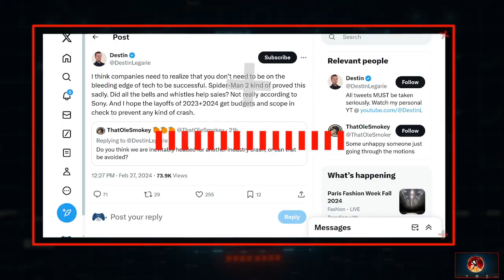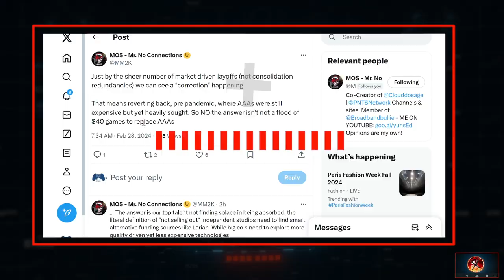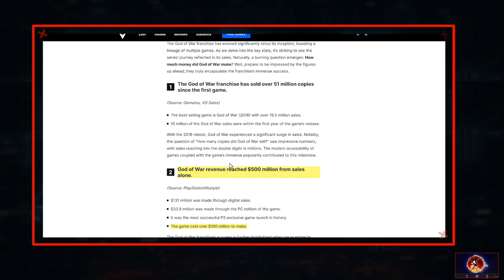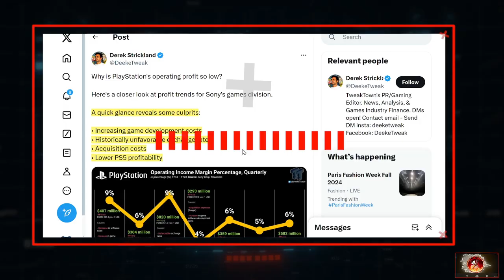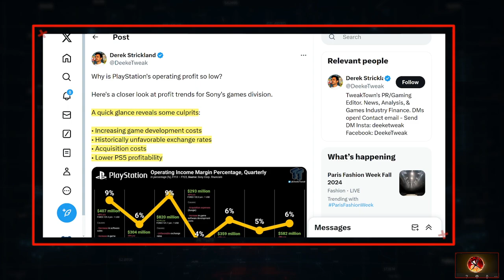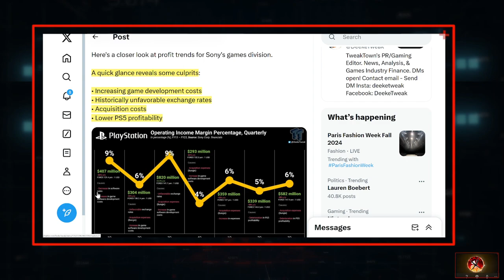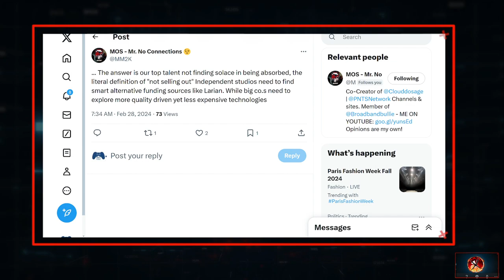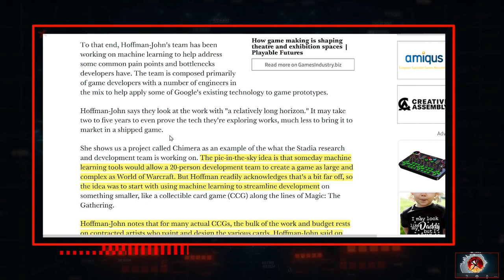My Response To Destin Legarie: The Answer is NOT Less AAA Games!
___________________GAMING PLATFORMS/SERVICES______________
Current Consoles:

PC Specs:
- M/B:  ASRock B360M Xtreme
- GPU: RTX 3070
- Processor: I7 9700K
- Memory: 32GB DDR4
- Storage: 1TB NVME | 2TB Solid State

Stream Platforms:
- GFN Ultimate
- PS+ Premium Cloud
- Amazon Luna

___________SISTER PLATFORMS____________________
Hard Nock Digital Culture (Hardcore Game| Anime | Martial Arts Streams and podcasts)